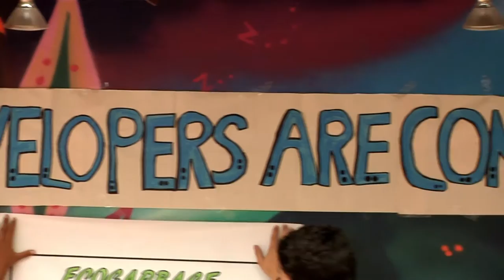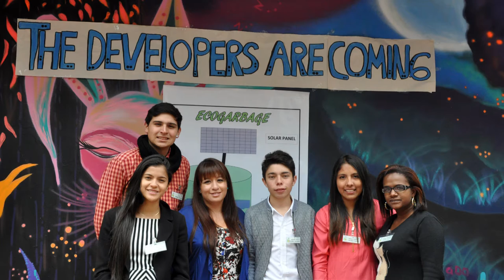Grancolombianos finalistas en el reto de la innovación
Después de enfrentarse a 63 equipos de diferentes partes del mundo, un grupo de grancolombianos obtuvo el tercer puesto, durante el concurso International Wix Challenge, que premia los proyectos más innovadores, construidos por estudiantes universitarios.